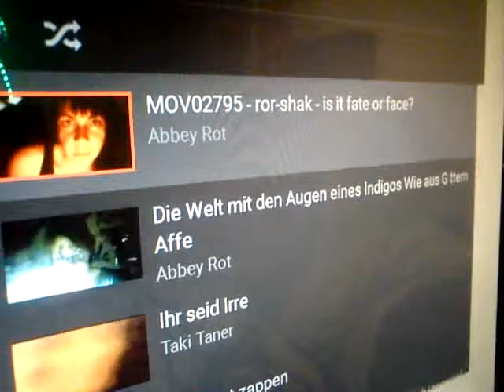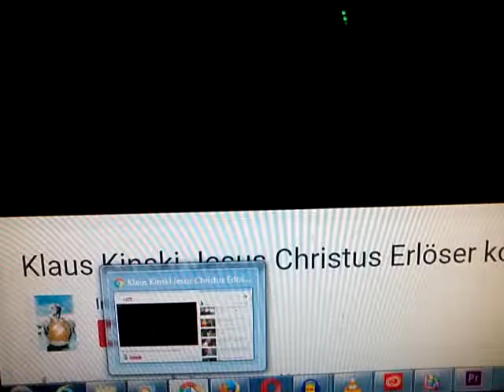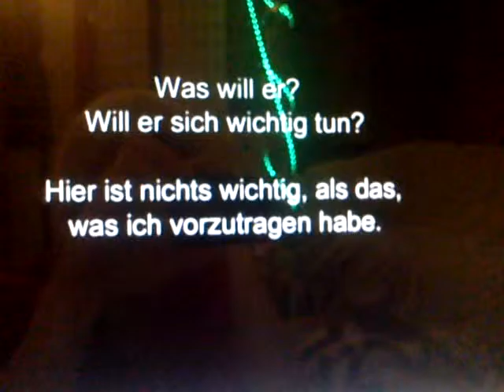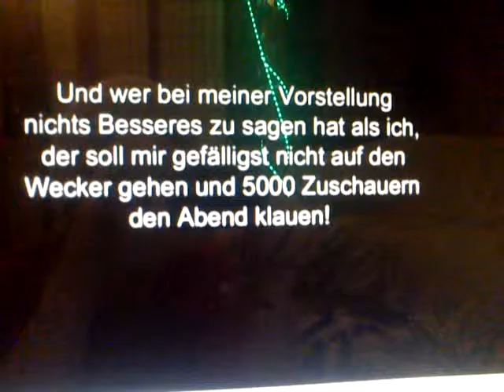ABBEY, KLAUS & JESUS P-ART2